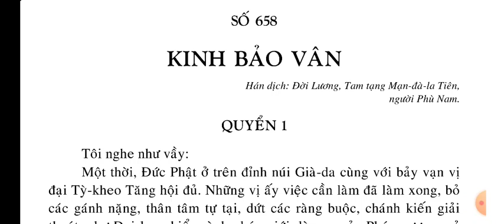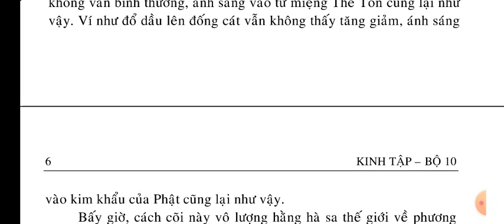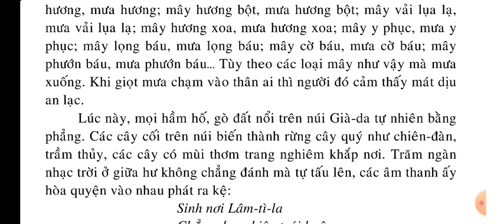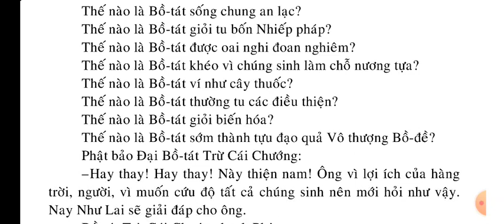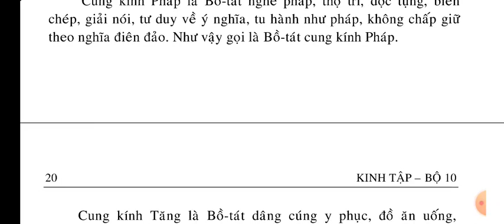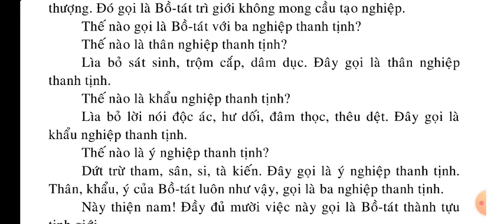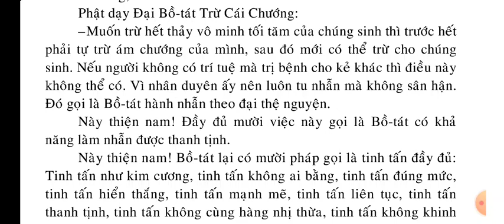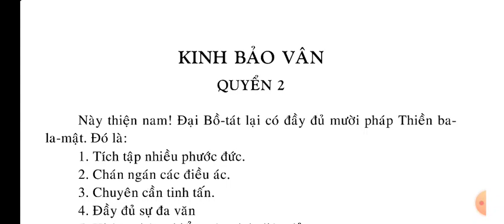Kinh Bảo Vân quyển 1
Danh sách phát Kinh Bảo Vân gồm 7 quyển

Trong videos này, Trọng điểm Kinh Bảo Vân quyển 1 là những câu hỏi của Bồ Tát Trừ Cái Chướng đặt ra cho Đức Phật và Đức Phật đã trả lời 🚩 VIDEOS PHẬT GIÁO PHỔ BIẾN NHẤT TRÊN YOUTUBE, DANH SÁCH NÀY CÓ KHOẢNG 290 VIDEOS VÀ ĐANG CẬP NHẬT